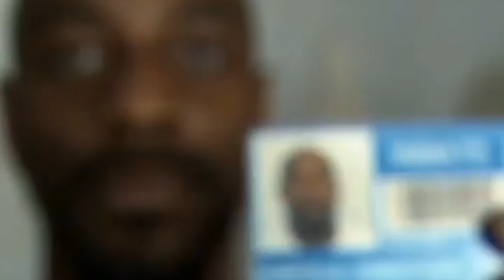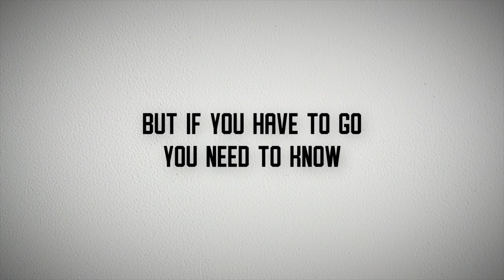There Are Prisons That Are Living Hell!